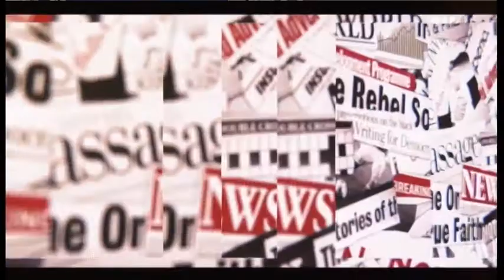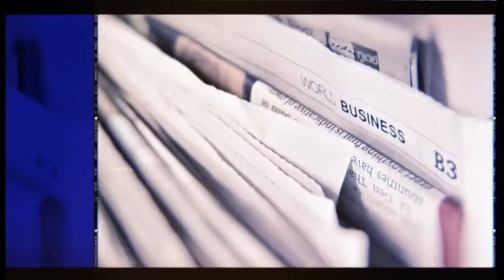[SPECIALE ELEZIONI] FUORI DAL CORO | FRANCESCO SPINA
Il direttore Salvatore Petrarolo intervista Francesco Spina candidato alla Camera dei Deputati